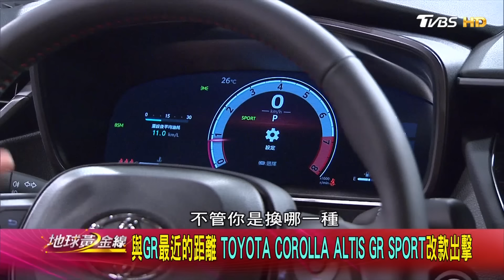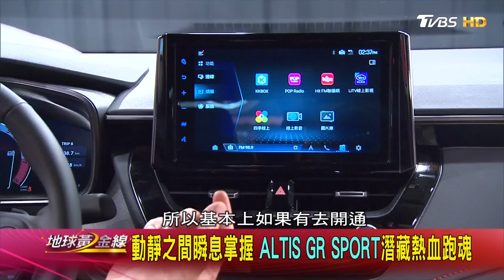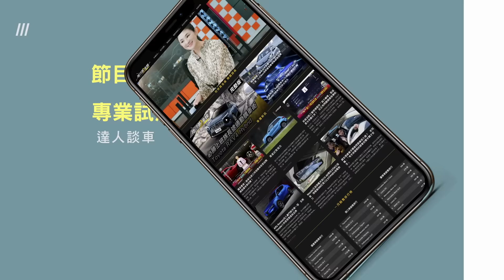與GR最近的距離？「這款神車」改款出擊！不可能動力系統、底盤懸吊都提升吧！ 地球黃金線 20240604 (完整版) TOYOTA Corolla Altis、GR Sport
TOYOTA  COROLLA ALTIS GR SPORT，外觀造型更加帥氣，不用選配就給你紅色安全帶，駕駛艙滿滿熱血駕馭的氛圍，跟著德哥&宗怡來場雨中試駕吧!動力和底盤懸吊也都提升，透過GAZOO RACING團隊精心調教，而在麗寶賽道舉辦試駕活動，達人們體驗下的感覺如何?首屆ALTIS GR SPORT統規賽即將在年底舉辦，以國際水準的規格去進行比賽設計實在好期待呀!

今日來賓
TCar 葉明德
7car 小七車觀點
沈慧蘭-姐姐愛開車
程志熙 Jasper